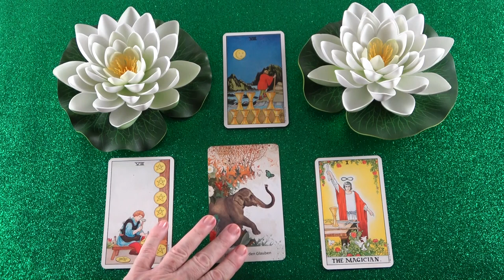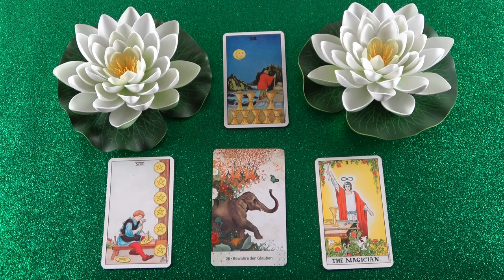Mit gondol, mit érez és mit fog tenni?💖Szerelmi jóslás💖